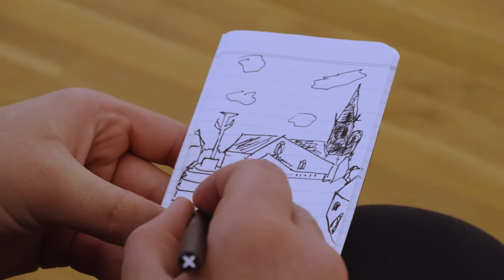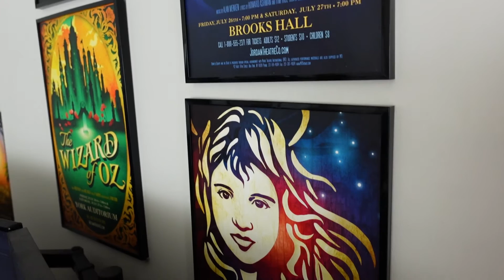Keeping On: Creating Projections for Les Misérables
See the projections that Theatre Avenue created for the show Les Misérables
Keeping On: Creating Backdrops for Les Misérables

Are you ready to be inspired? Join us on this journey as we dive into the story of Theatre Avenue, a company that faced incredible challenges getting started, but still managed to persevere and create beautiful art.

In this video, we hear from Mitch Stark, the Founder and Creative Director of Theatre Avenue, as he shares his passion for art and his journey to create a company that specializes in projections for theater productions.

Mitch talks about the struggles they faced in the early years, when sales were slow and they weren't sure if they were going to make it. But then, a chance encounter with a middle school teacher sparked a new idea, and they pivoted their business to focus on projections.

When the pandemic hit and theaters were forced to close, Theatre Avenue faced another huge challenge. But instead of giving up, they doubled down on their art and created even more projections, despite the fact that sales were slow and theaters were closed.

Through it all, Mitch reminds us that the power of community is what kept them going. Theater is about family and coming together, and that's something that's worth fighting for.

So come along with us and be inspired by the story of Theatre Avenue and the lessons they learned from Les Misérables. It's a reminder that even in the darkest of times, we can persevere and come out stronger on the other side.

Theatre Inspires, a new theatre education platform, features a library of videos aimed to teach and inspire educators and students about acting, directing, costume and scenic design, and beyond.

Theatre Inspires is a part of Theatre Avenue. Theatre Avenue designs and sells digital projection backdrops for theatre and dance shows—worldwide to shows of all sizes from high school performances to community theatre to professional ballet and theatrical productions.